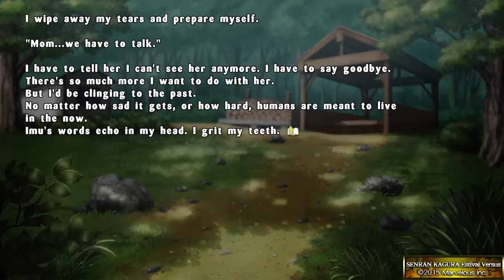Senran Kagura: Estival Versus: parte 41